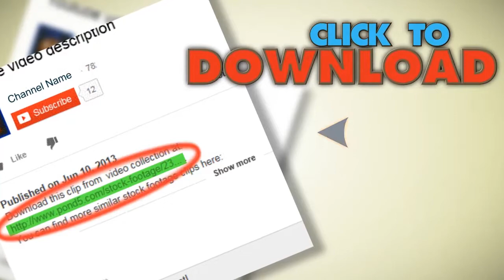Young Woman With Tablet Computer Lying On Sofa Hd. Stock Footage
You have watched Young Woman With Tablet Computer Lying On Sofa Hd. Stock Footage"